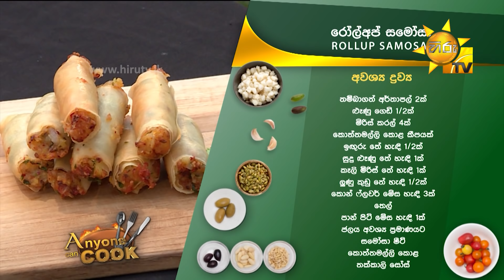Hiru TV Anyone Can Cook | EP 268 | 2021-05-09